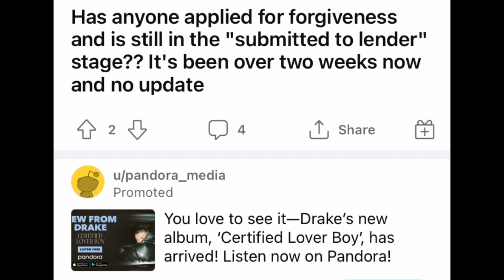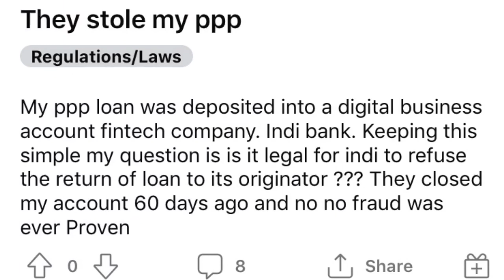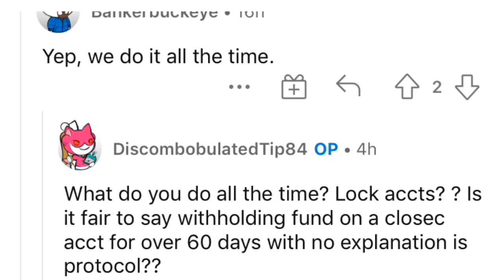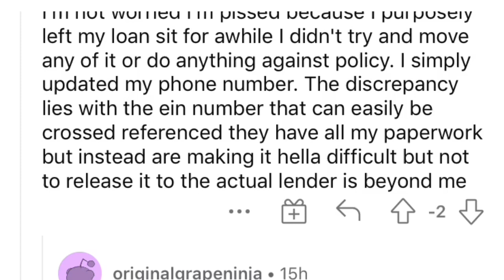PPP OPENING BACK UP, GET 100% PPP LOAN FORGIVENESS & AVOID TROUBLE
PPP LOAN UPDATE GET 100% PPP LOAN FORGIVENESS & AVOID TROUBLE, SUBMITTED TO LENDER

0:00-0:0:15 -How long after SBA denial can you reapply?
0:15-5:00-What happens if my SBA loan is denied?
5:00 - 8:08 -Can a SBA loan be denied?